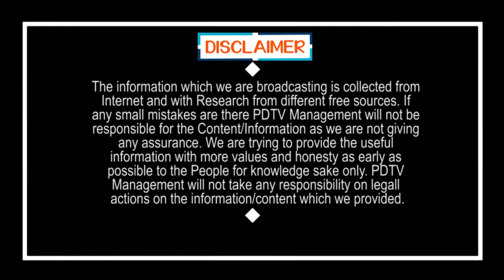Works getting speed by Jagan | జగన్ రాకతో దూసుకెళ్తున్న పనులు